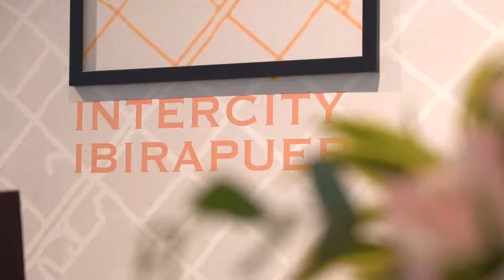MINI WEDDING em São Paulo: opção de CASAMENTO EM HOTEL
Você já pensou em fazer um Mini Wedding em um Hotel em São Paulo?
Gravamos 2 vídeos com o pessoal do Hotel Intercity Ibirapuera. Neste primeiro vídeo entrevistamos a Cris Soares Assessoria, que fez um editorial com inspirações para um casamento no hotel.

👉 Descubra como conseguir os melhores fornecedores para o seu casamento dos sonhos!
👰 Site Grátis com Domínio Personalizado e Lista de Presentes Online no Casar.com

Visitamos o Hotel Intercity Ibirapuera para conhecer a super proposta que eles estão oferecendo para a realização de casamentos em São Paulo.

A estrutura do Hotel permite casamentos pequenos a médios, dependendo da fase de restrição em que se encontra a cidade. Eles estão trabalhando com Mini Wedding e com Elopment Wedding, inclusive com a possibilidade de fazer uma transmissão ao vivo para convidados que não puderam vir ao casamento.

E o mais legal é que o Hotel vira o epicentro do casamento. Como assim?
A noiva pode fazer seu Dia da Noiva em um quarto do hotel, desce para o casamento no espaço de eventos e depois o casal faz sua Noite de Núpcias no mesmo lugar. Sonho de consumo de todo mundo, sair da festa e já ir para o quarto só pegando um elevador 😂

Se tem convidados de fora, eles podem ficar todos hospedados no mesmo hotel. Aí já vira aquela bagunça, o pré-casamento na noite de sexta para sábado, o casamento no sábado e aquele café da manhã da ressaca com todos juntos no domingo.

Sobre valores, aqui é onde nós ficamos ainda mais felizes!
Um casamento para 50 convidados com decoração, gastronomia, bebidas, dia da noiva, noite de núpcias e assessoria sairia por aproximadamente 17 mil reais. Esse é o valor que eles nos passaram em Maio de 2021 e deve mudar com o tempo.

Se você se interessar, nos envie uma mensagem aqui ou no Instagram (@casalcasamenteiro) que te coloco em contato com o pessoal do Hotel para conversar sobre.

Beijos,
Analu

Fornecedores que participaram do Editorial:
Assessoria: @crissoaresassessoria
Decoração: @cheirodeflor.2018
Espaço, Gastronomia, Bar e Hospedagem: @intercityhotels
Confeitaria: @royalsweetconfeitaria
Vestido: @novanoiva
Foto e Filmagem: @divigny